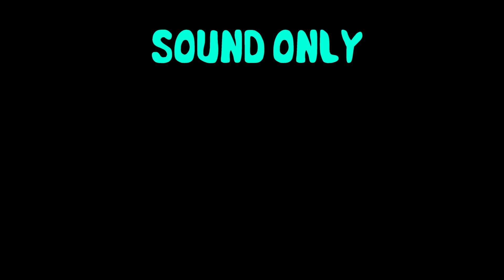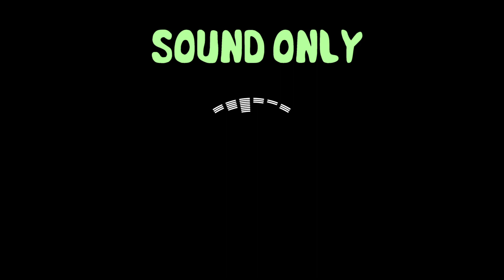【わいわい】ベロを出しながら声面接【nana】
nana(再生リスト)